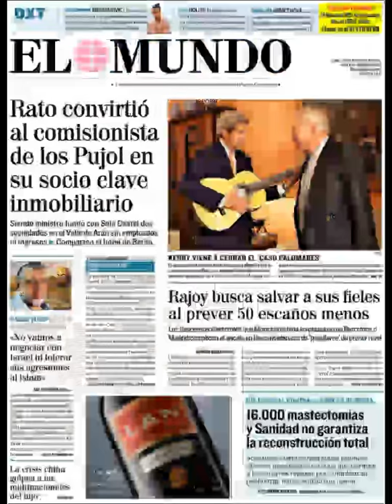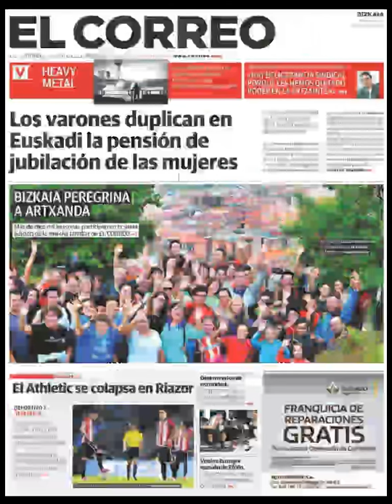Noticias Lunes 19 Octubre 2015 Principales Titulares Portada Diarios Periódicos España Spain News